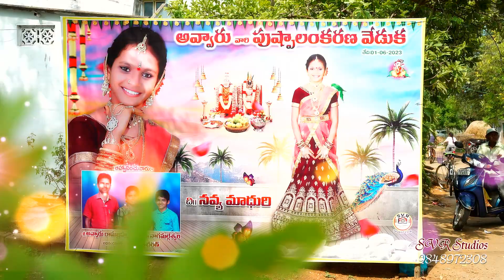NAVYA HALF SAREE TEASER SVR STUDIO KANDUKUR 9848972308